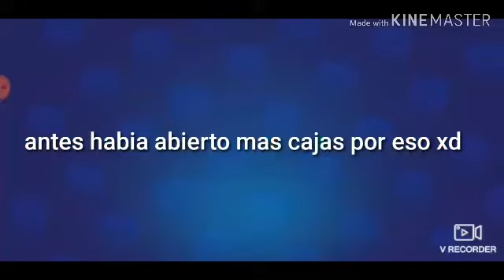Brawl stars partidas + apertura super sad